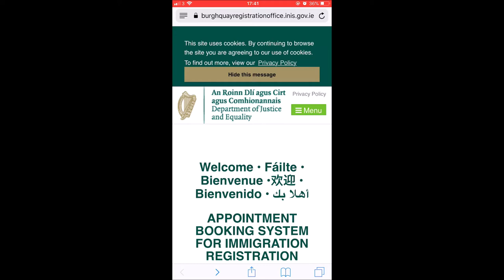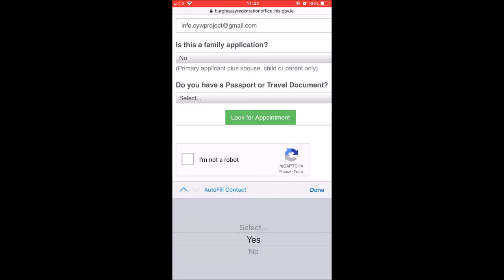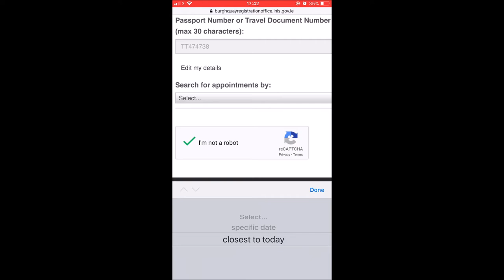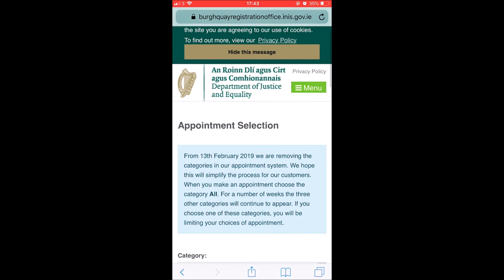アイルランドVol.16【GNIB】これさえ見とけば安心！！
今回の動画は”GNIB(IRP)”について。
アイルランド長期留学の方はGNIBと呼ばれる外国人登録をしなくてはいけません。
動画では、予約の仕方やコツ、申請当日の流れまで細かく説明しています。
これを見ておけば間違いなし！！
情報は2019年8月現在のものです。

イミグレーションダブリンオフィス
13/14 Burgh Quay, Dublin 2

~CY World Project~

★アイルランド留学
★サッカー留学
★サッカースクール (ダブリン)
★サッカー1DAY教室